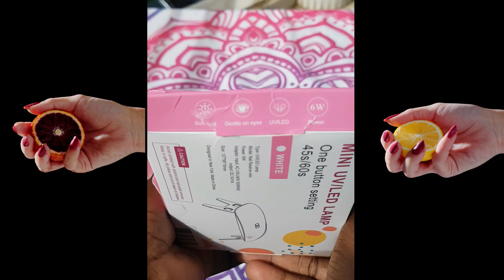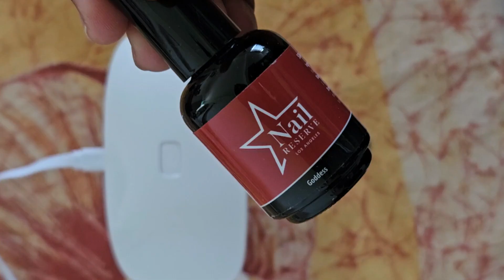Revue Nail RESERVE ✨ vernis à ongles @chenma. | tuto procédé sur les faux ongles pour l'été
Suite à nos tests, Le vernis à ongles Nail RESERVE est un formidable moyen pour les femmes de sublimer leur beauté et leur pouvoir de séduction, avec une réduction incroyable de 50% pour vous ! Avec le tuto du procédé sur les faux ongles réutilisables, interchangeables pour l'été, démo avec lampe UV LED.
le meilleur de chenma sur
Vegan Nail Art,
Cruelty-Free Nails,
Gel Polish Try-On,
Nail Art Inspiration,
Ethical Nail Care,
Chic Nail Designs,
Vibrant Gel Colors,
Nail Art Tutorial,
Eco-Friendly Nails,
Nail Beauty Innovations,